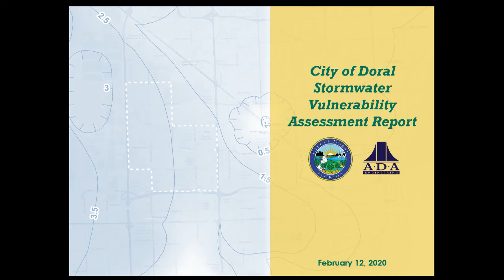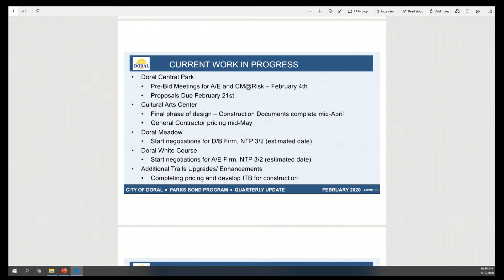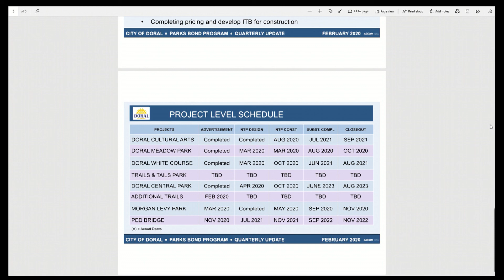Doral Parks Bond Quarterly Report - 2/12/20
Today there was a presentation during the Council Meeting for the Doral Parks Bond Quarterly Report. Watch now for updates on the projects!